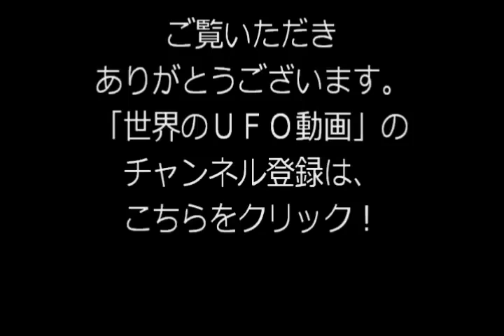疑問！？「ガセっぽいのに、叩かれないＵＦＯ目撃映像」実は本物？？